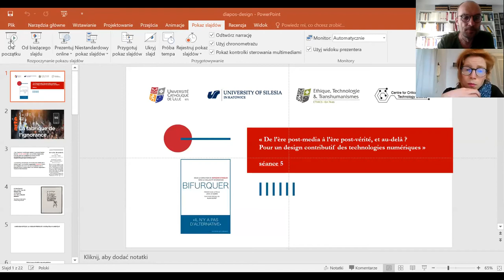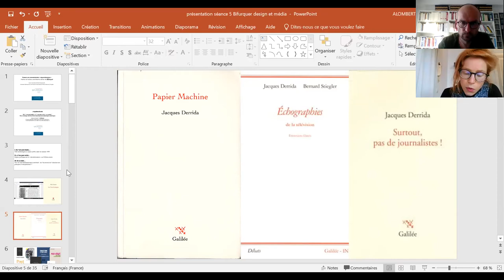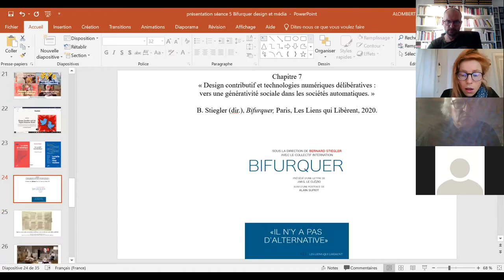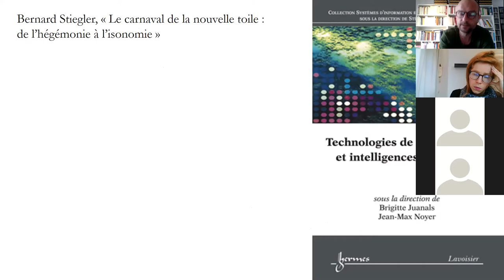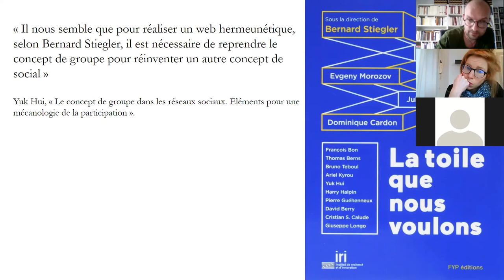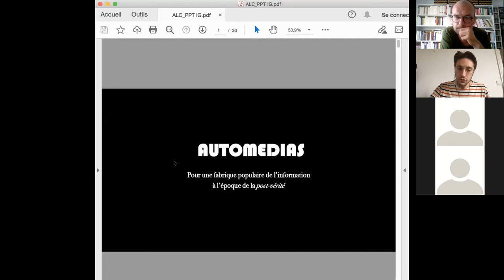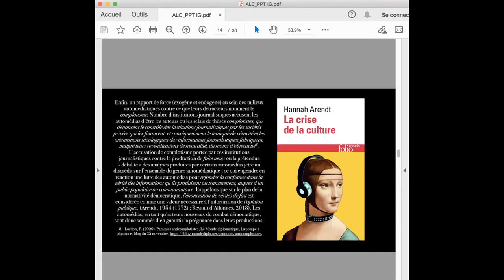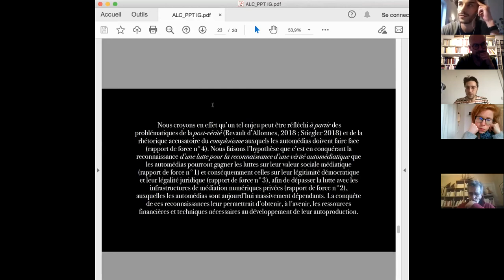Séminaire Bifurquer. Séance 5 – De l’ère post-media à l’ère post-vérité, et au-delà?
Pænser une exosomatisation « néguanthropique ». Atelier de lecture contributive autour de Bifurquer.

Séminaire organisé par Anne Alombert (Chaire Ethique, Technologie & Transhumanismes, Université Catholique de Lille) et Michał Krzykawski (Centre for Critical Technology Studies, Université de Silésie à Katowice). Novembre 2020–Juillet 2021.

– Bernard Stiegler, « Les temps de la lecture et les nouveaux instruments de la mémoire », 1990,